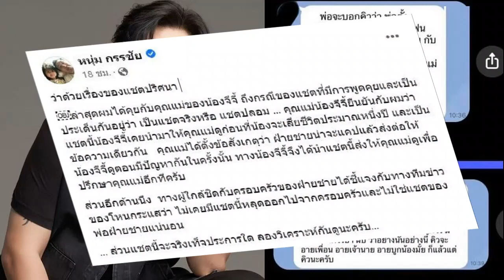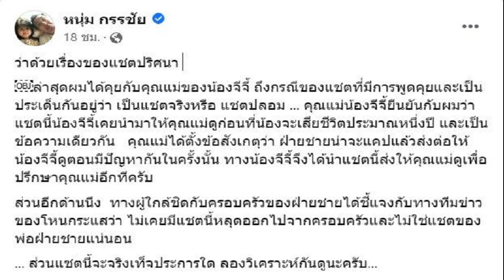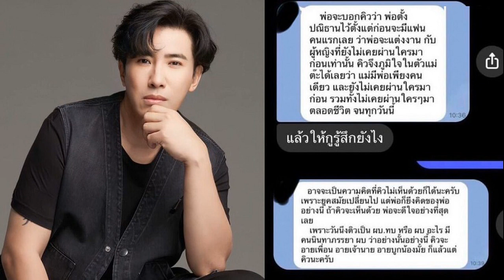สิ้นลายราชันฆ่าไม่ตาย! น้องโอ๋ โดนสาดอาวุธ น็อกยกแรกเสียแชมป์ ONE มวยไทย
โจนาธาน แฮ็กเกอร์ตี ผู้ท้าชิงชาวอังกฤษ พลิกล็อกน็อก “ราชันฆ่าไม่ตาย” น้องโอ๋ ฮาม่ามวยไทย กระชากแชมป์โลก ONE มวยไทย รุ่น แบนตัมเวต ไปครอง ในศึก ONE FIGHT NIGHT 9 ที่สนามมวยเวทีลุมพินี รามอินทรา เมื่อวันเสาร์ที่ 22 เมษายน 2566
เกมเดือดตั้งแต่ระฆังดัง และเป็น แฮกเกอร์ตี้ ที่ทิ่มขวาเข้าเต็มคางส่ง น้องโอ๋ ลงไปกองนับแปด และพอลุกขึ้นมาได้ แฮกเกอร์ตี้ ไม่ปล่อยให้โอกาสหลุดลอย รัวหมัดชุดใหญ่ น็อกเอาไปได้ตั้งแต่ยกแรกแฮ็กเกอร์ตี ยังได้รับโบนัส 1 แสนดอลลาร์ หรือประมาณ 3.5 ล้านบาทด้วยเช่นกัน